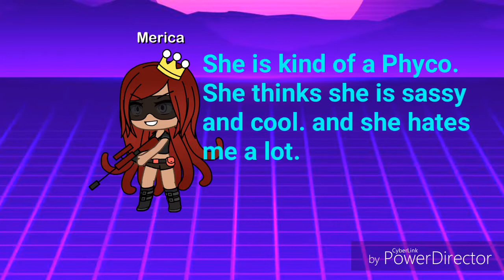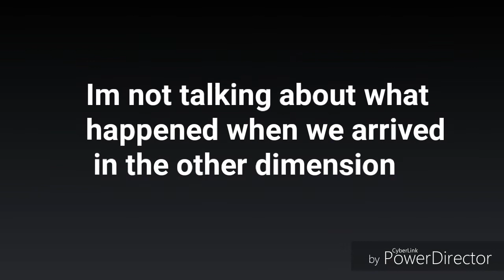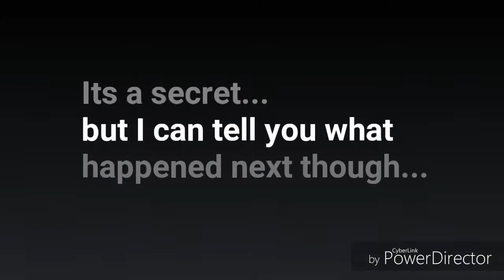My backstory-Agent 3-ep#1-season 1